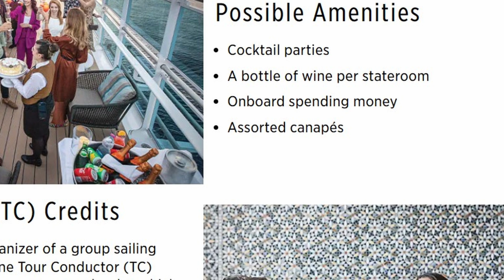How to Book a Cruise Wedding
Have you ever wondered what's involved with getting married on a cruise ship?  We did and spent a year planning and learning.  We are back after a successful wedding for our daughter.   Discover all the details you need to know and consider when booking this special day.

0:00  -
1:10 -
2:51-
10:30  -
12:48 -
18:39 -

We have cruised for over 16 years on five different cruise lines and look forward to sharing our travel experiences with you. Our content includes Travel VLOGS, cruise ship reviews/tours, and all the fun/challenges when travelling the world.

for more information on our latest content, who we are, how to reach us and organized events.